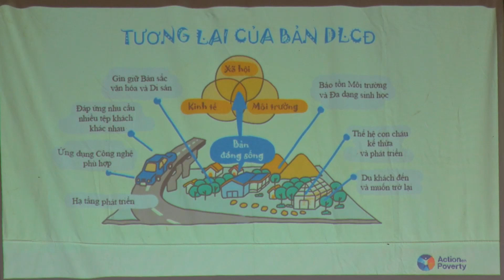Du lịch Tân Lạc một năm bứt phá